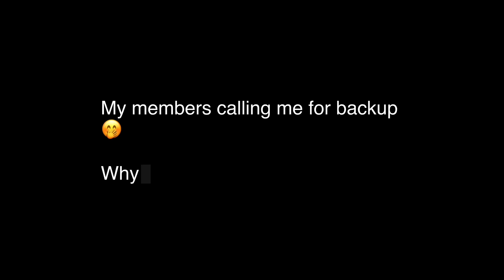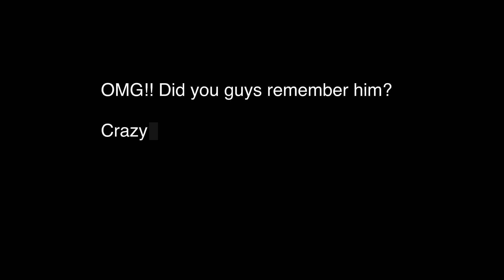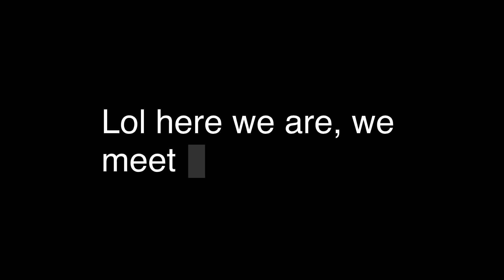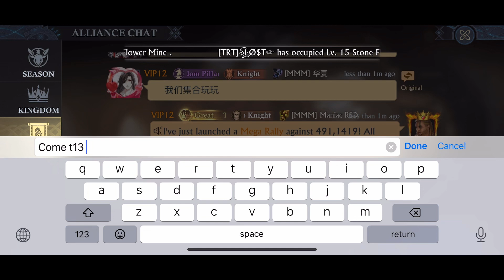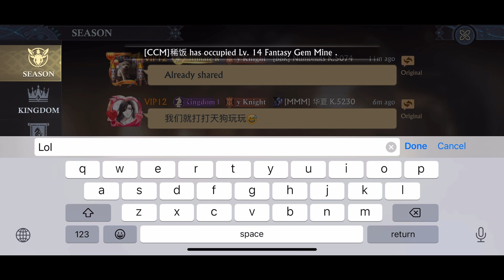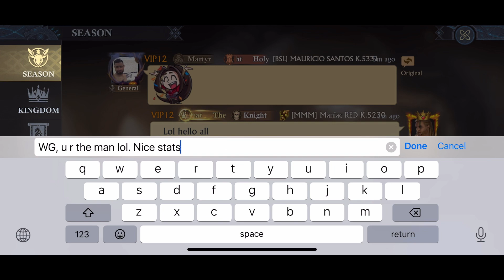Met this guy again who opened MEGA on my S50🤭 - KOA - Crazy WG - King of Avalon